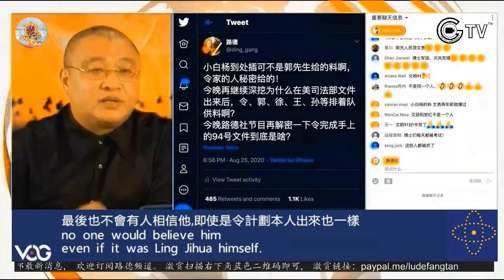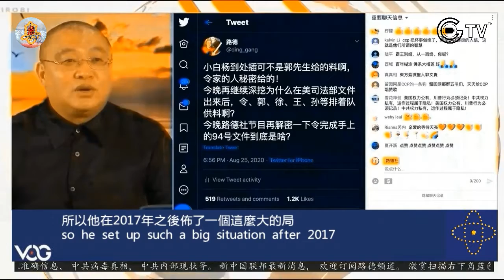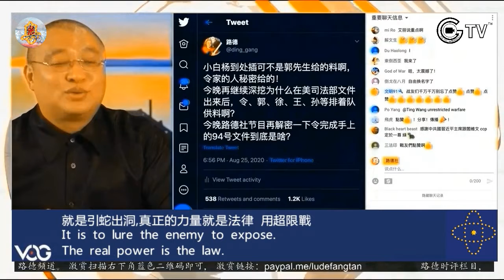粵語頻道No-1412【精華版粵語配音】8.25 路德时评：為什麼美司法部文件出來後，令家不顧一切出來爆光中共最絕密的94號文件